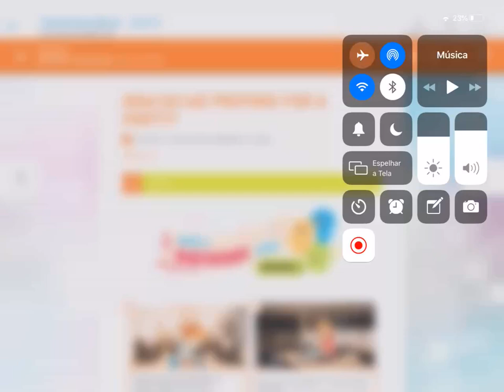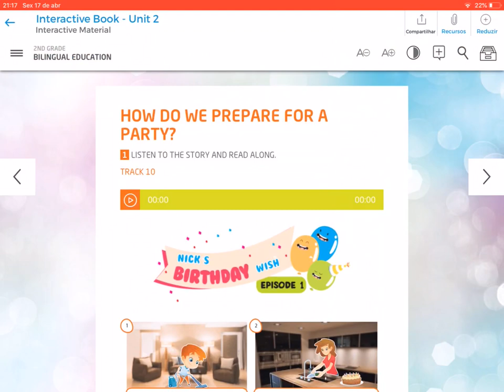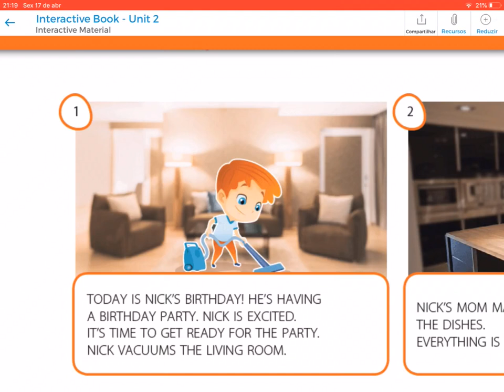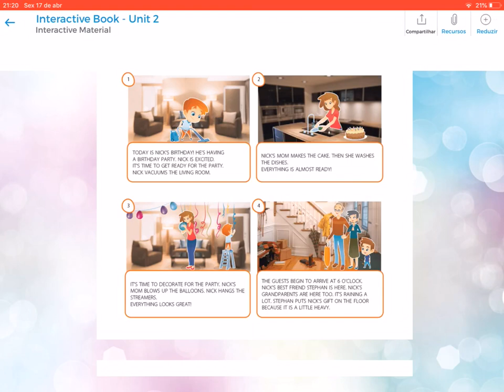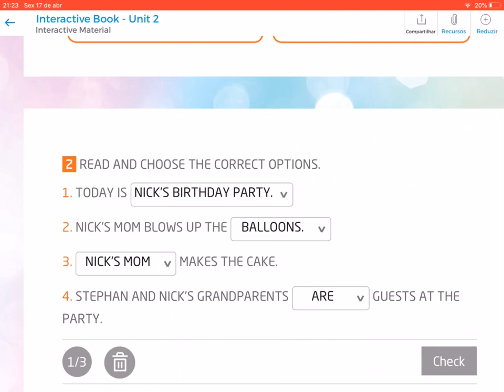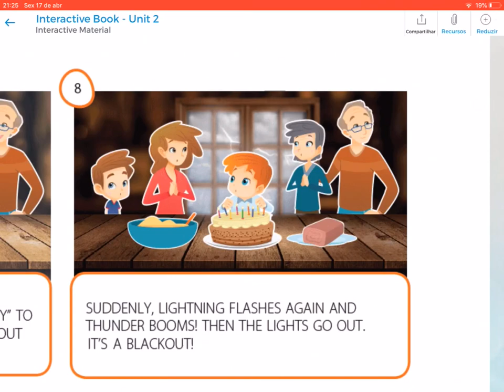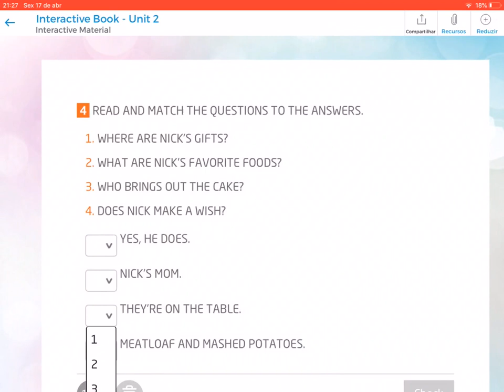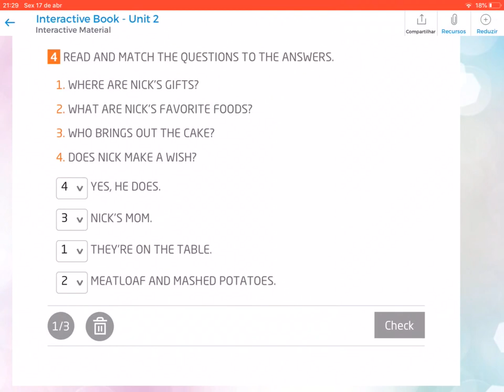The Nick’s birthday party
Aula 2 2ºano